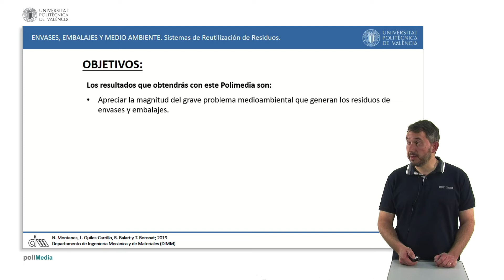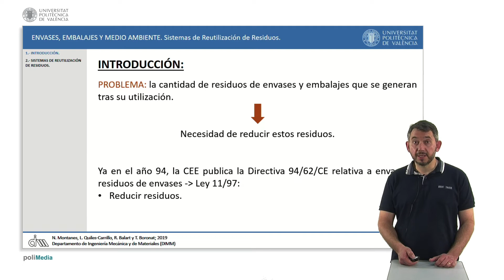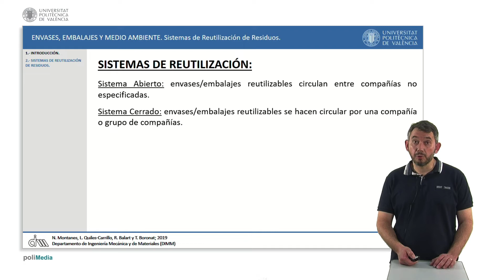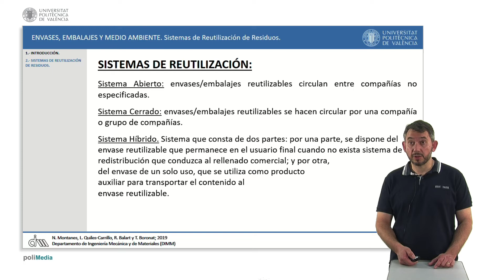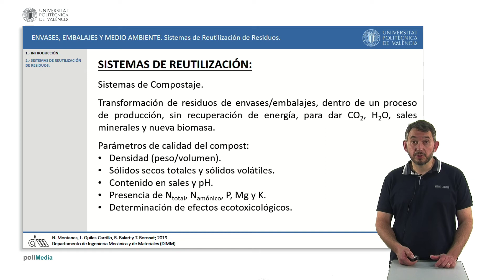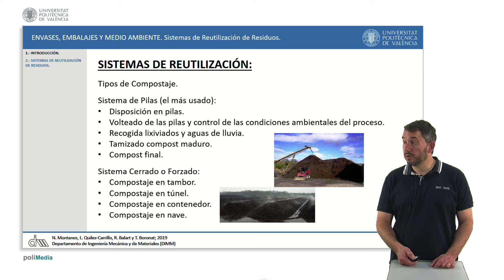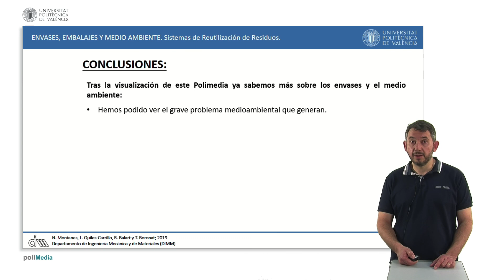Envases, Embalajes y Medio Ambiente. Sistemas de Reutilización de Residuos| UPV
Título: Envases, Embalajes y Medio Ambiente. Sistemas de Reutilización de Residuos

Descripción: El presente objeto de aprendizaje expone la magnitud del grave problema medioambiental que generan los residuos de envases y embalajes, tras lo cual aborda los diferentes sistemas de reutilización de residuos de envases y embalajes, ayudando a su identificación. Montañés Muñoz, N.; Quiles Carrillo, LJ.; Balart Gimeno, RA.; Boronat Vitoria, T. (2019). Envases, Embalajes y Medio Ambiente. Sistemas de Reutilización de Residuos.

Autor/a: Montañés Muñoz Néstor